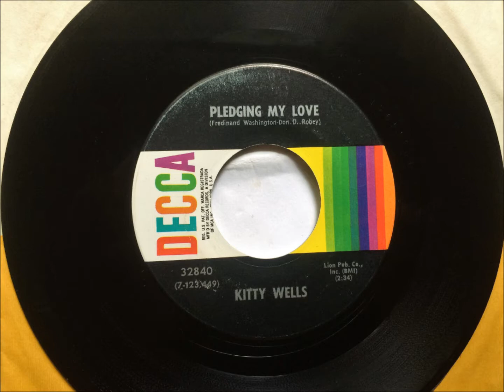Pledging My Love , Kitty Wells , 1971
Written by Fats Washington and Don Robey. Released in 1971 from the album "Pledging My Love", it reached #49 in the U.S and #19 in Canada.